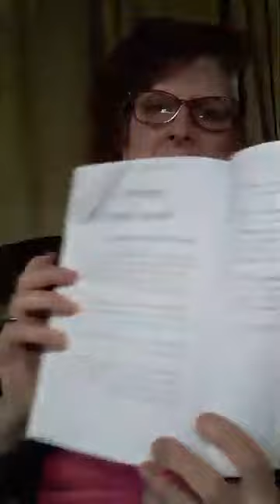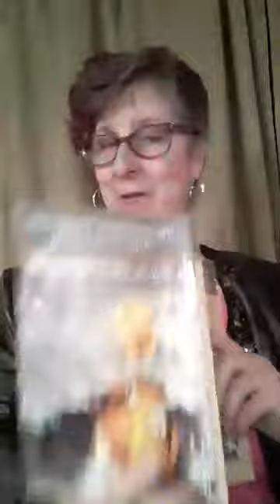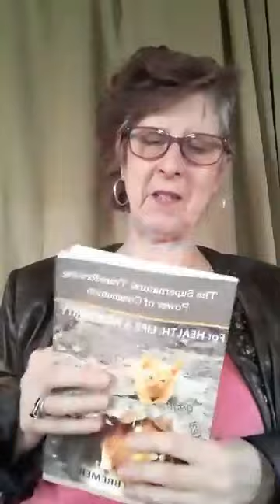Feast on Jesus "The Supernatural Transforming Power of Communion" Cht 6